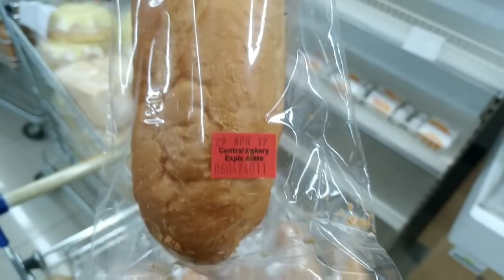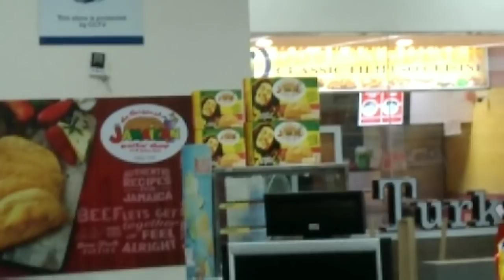HALF FILIPINO BUYING FILIPINO BREAKFAST 😁 Buying Filipino bread from the bakery!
Buying Filipino bread with my mom! In this vlog I'm following my mom to the bakery to buy some breakfast!

Hi! I'm Samuel-Joshua, I'm half Filipino and half dutch, and soon moving to the Philippines!

Vlogs on Monday 18:00

Check out the "RodVivKids" family channel,